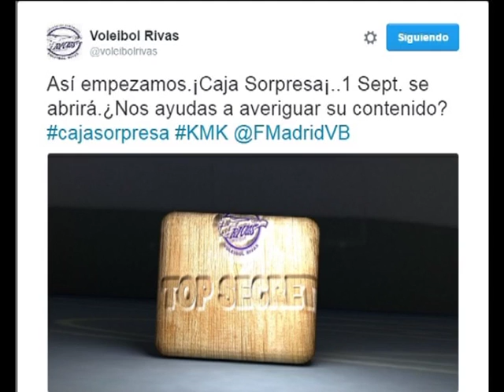CAJASorpresa2016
CajaSorpresa AD.Voleibol Rivas encontrada el 29 de Agosto de 2016.
Fecha de Apertura: 1-Sept-2016
¿Que esconderá?